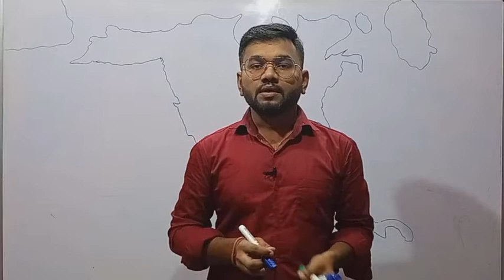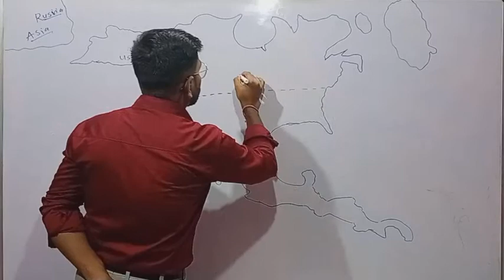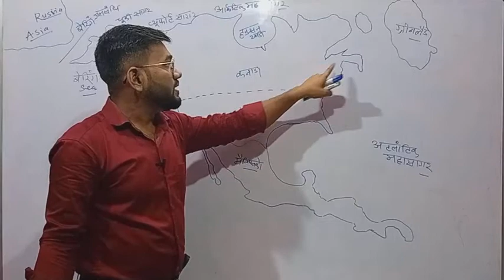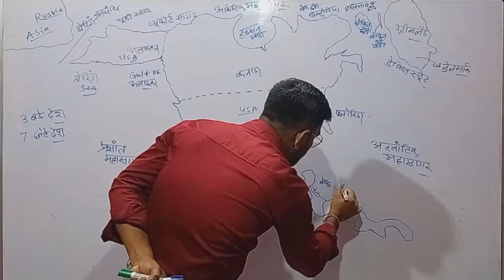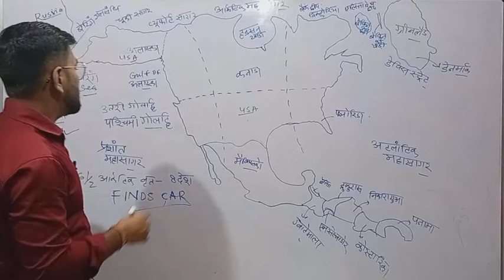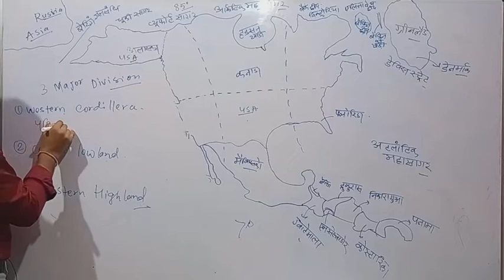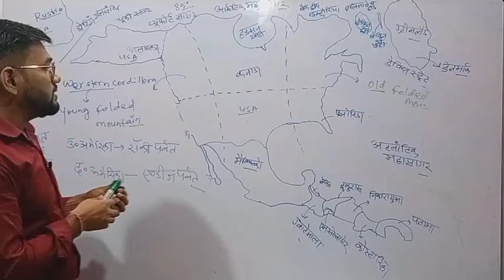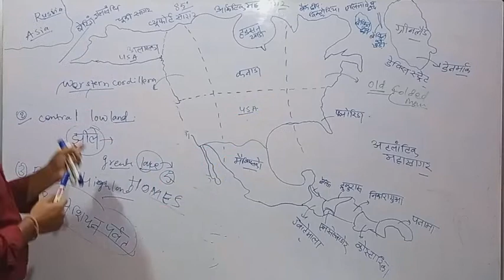उत्तरी अमेरिका, पार्ट 3,North America World Mapping, Part 3 by Avinash Das aviclasses